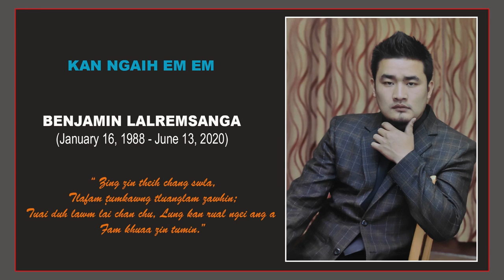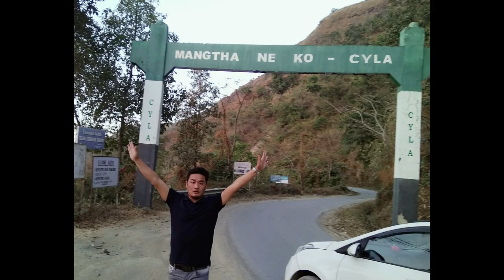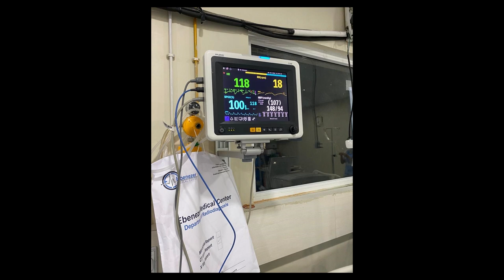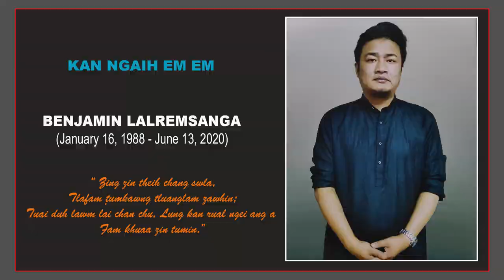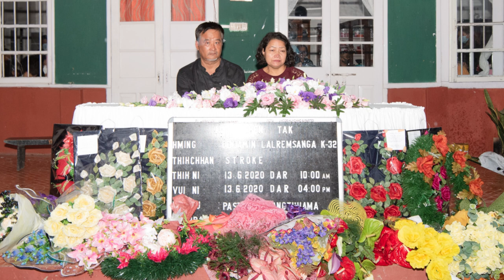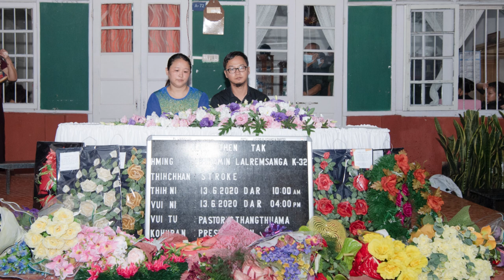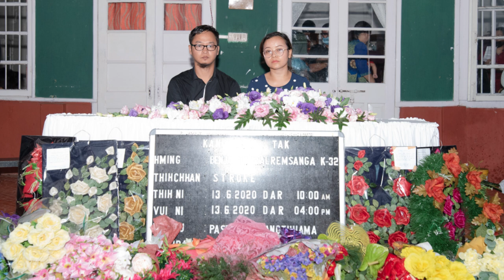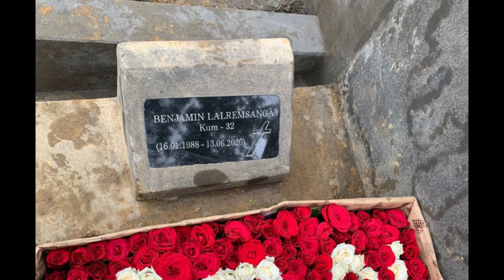In loving memory of Tv Benjamin Lalremsanga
Khawhar chhungte pual
Tv Benjamin Lalremsanga pual hla thlan